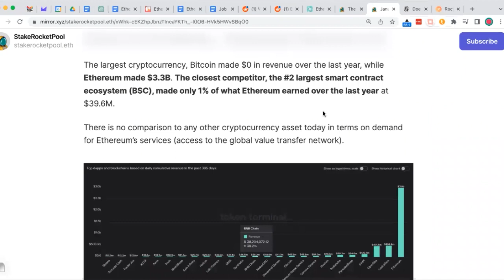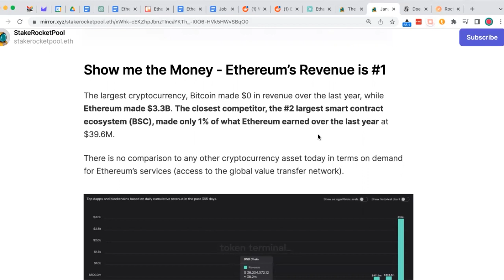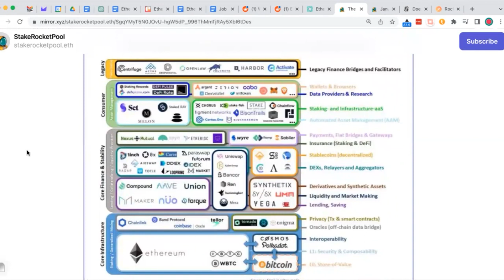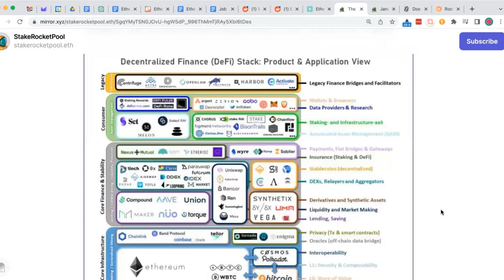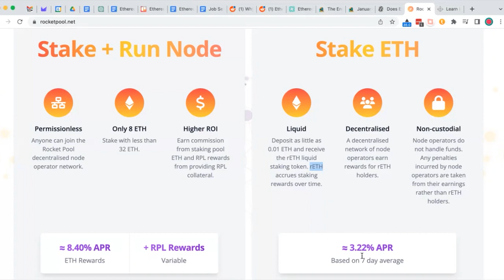How-to Stake ETH w/ Rocket Pool's rETH & node operation w/ SunshineStaking & KentPhilly - P1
SunshineStaking.Eth is a non-traditional crypto investor and builder who is learning to make passive income through staking ETH with Rocket Pool's decentralized products - Liquid Staking with rETH and Node Operation / ETH Validators with only 8 ETH or 16 ETH (+ RPL tokens).

This is part 1 of the AMA on the introduction to staking Ethereum through self-custody and decentralized protocols that protect Ethereum's distributed and unbiased consensus for the Web3 economy to thrive ahead.

Nothing contained here constitutes a solicitation, recommendation, endorsement, or offer by StakeRocketPool to buy or sell any securities or other financial instruments in this or in any other jurisdiction in which such solicitation or offer would be unlawful under the securities laws of such jurisdiction. All investments involve risk and a potential for loss. This is educational information only.